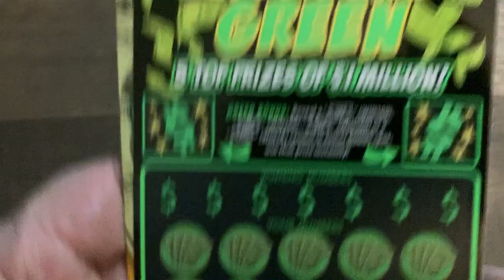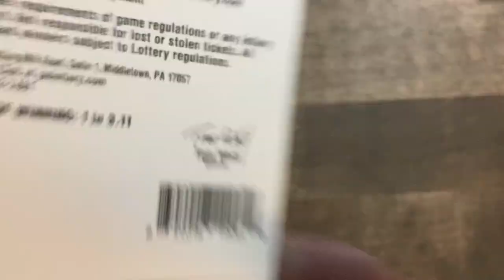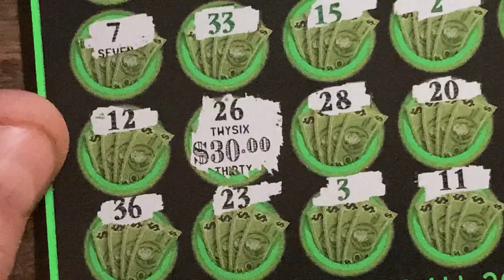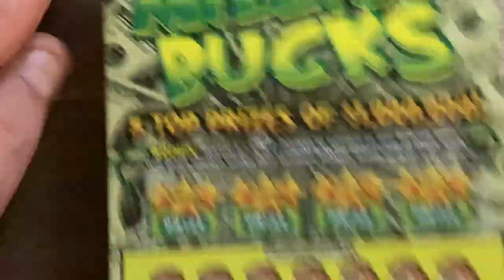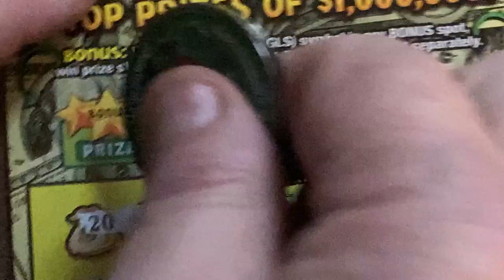Pa Lottery | Time for a $20 Ticket Battle!